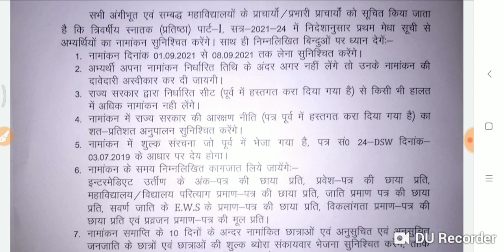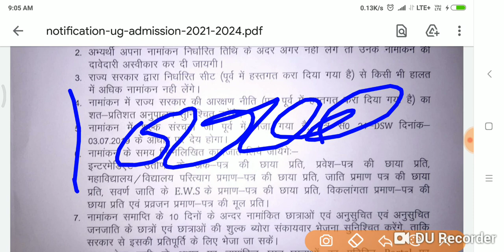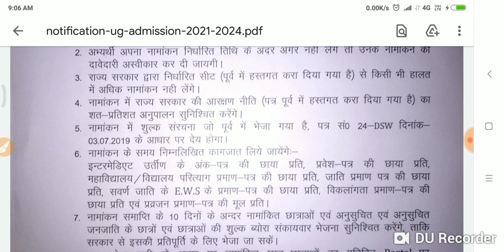JP University 2021 -24 BA, BSC, BCOM Part -1 अभी -अभी New Notice जारी देखो Live.../